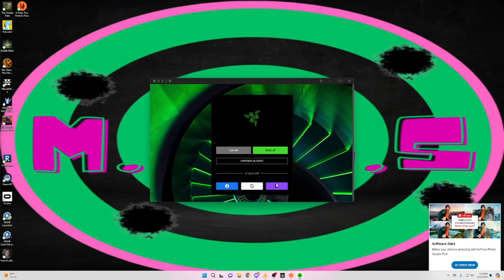The Three Liabilities vs Elden Ring F%#$ Radahn!!!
Our journey into the lands between continues
￼as @brokenkarasu  keeps staving me lol. I hope you enjoy the video.